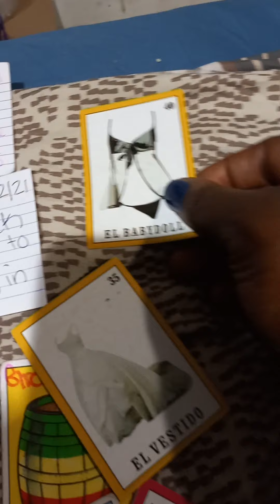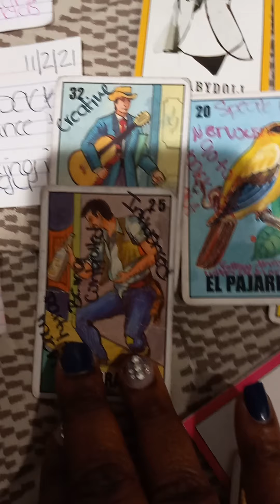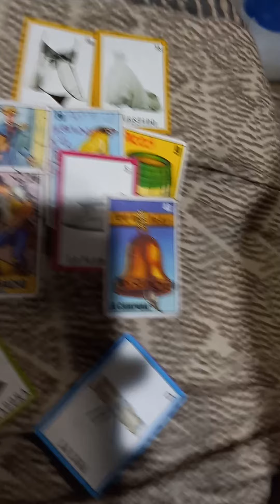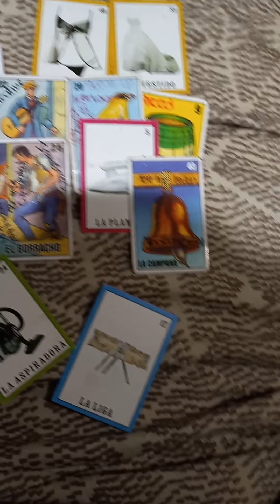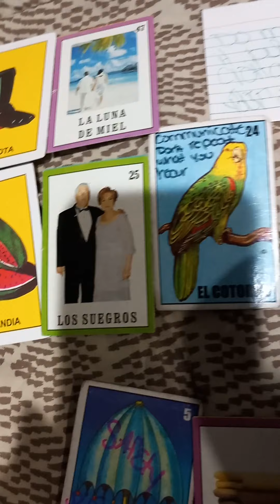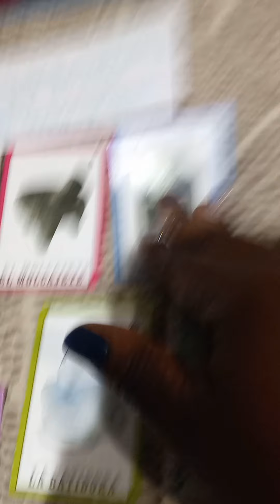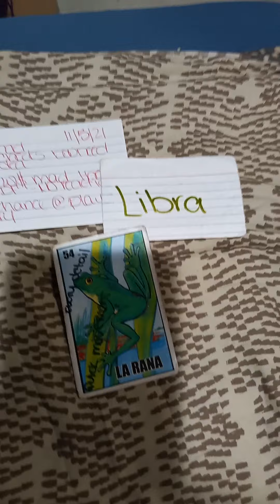DM realized the KF was all talk confused on who's energy is it anyway...just to find out too late